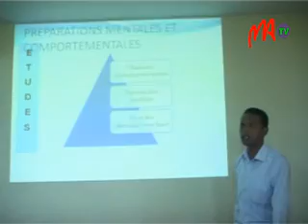10 LUMIERE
L'université Lumière, sise à Bevalala Malao propose un enseignement de très haut niveau, avec des structures et infrastructures modernes. Selon son directeur, Jean De Dieu Randrianasolo, l'établissement peut très bien concurrencer certaines universités étrangères.